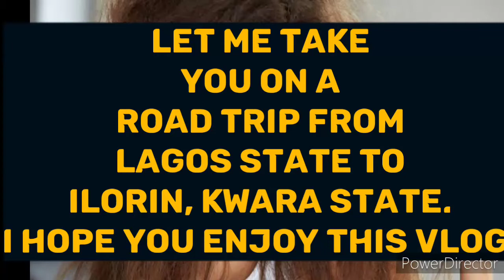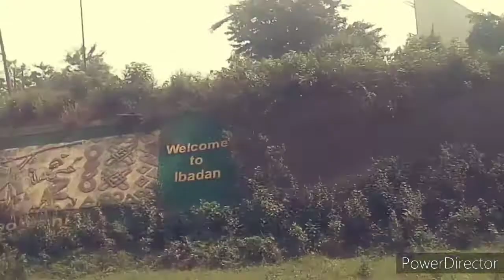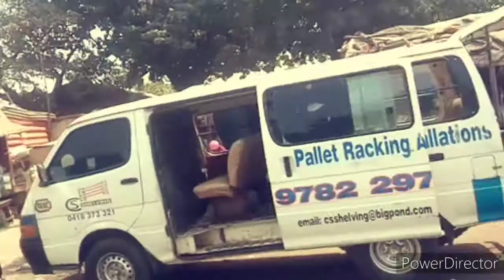Road trip : Lagos, Nigeria to Ilorin, Kwara State // Theresa Adido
Hello lovelies and welcome to another video where I  took you along with me on a road trip from Lagos, to Ilorin, Kwara State, Nigeria.

xoxo

ENDING 2020 WITH A SURPRISE (UNBOXING BOYA MICROPHONE AND TRIPOD) READY TO GROW MY CHANNEL IN 2021